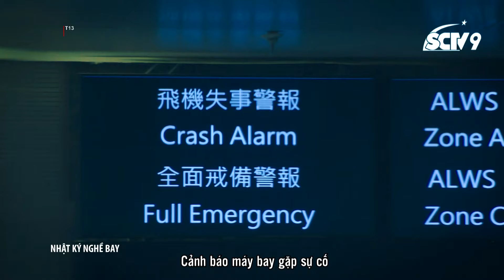Nhật ký nghề bay- Cắt tập 9 - Diễn tập sân bay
Nhật ký nghề bay- Cắt tập 9
Diễn tập sân bay khi có chất hoá học rò rỉ...
👉Đón xem phim NHẬT KÝ NGHỀ BAY, phát sóng độc quyền và đồng thời với TVB, vào lúc 19h từ thứ Hai đến thứ Sáu trên kênh SCTV9.